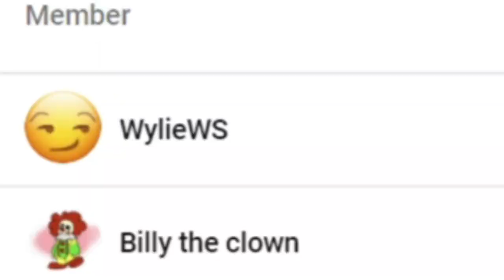THIS NEEDS TO BE A REAL ANIME!!! || JaidenAnimations the Anime Reaction!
Channel Members:
~WylieWS
~Billy the clown
~QTGamer7842

-SMG001, 2021